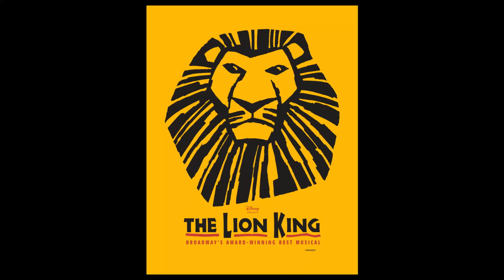Musical Reveal 2022